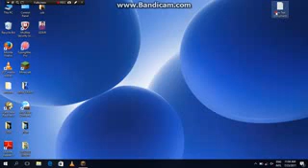How to build Shopping mall in minecraft